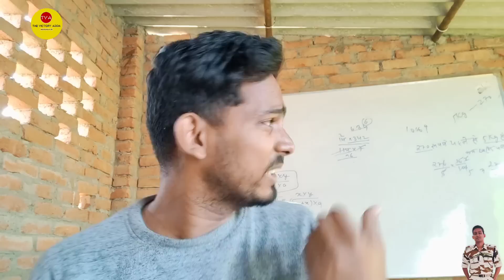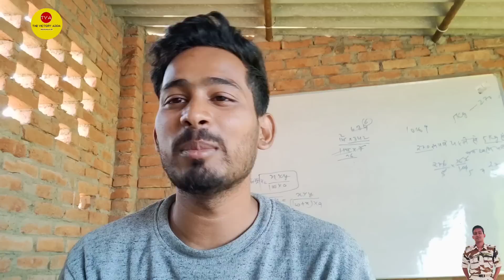Important News😯। BSF HCM TYPING UPDATE MATTER WRITTEN PHYSICAL HEAD CONSTABLE MINISTERIAL suraj sir